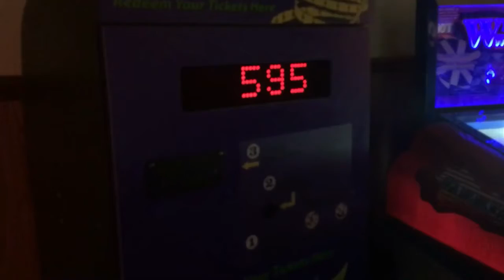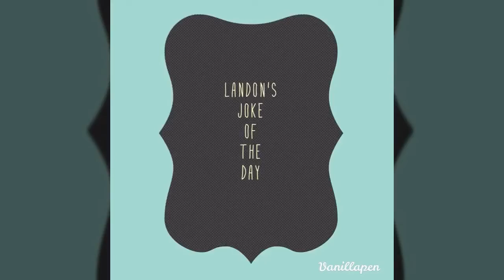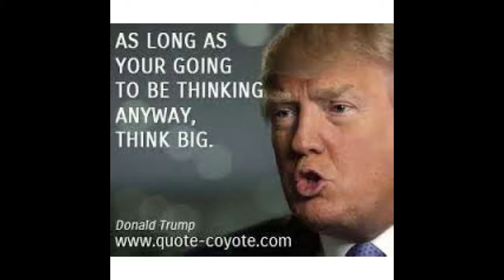He's your president! Episode 274. 1/20/17